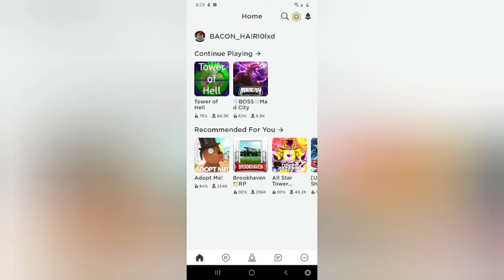Tower of Heck Gameplay (ROBLOX)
This is my first roblox video. I didn't edit much but I tried. I guess I am not that good at it on mobile. Lol
PEACE

If you want to see the Naruto Team 7 Edit then,